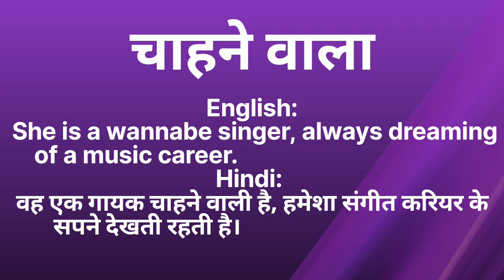Wannabe ka kya matlab hota hai/wannabe meaning in hindi/Wordmeaning/English unknown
Wannabe ka matlab
Wannabe meaning in hindi with example English and hindi
Wannabe kise kahte hai
Wannabe ko hindi me kya kahte hai